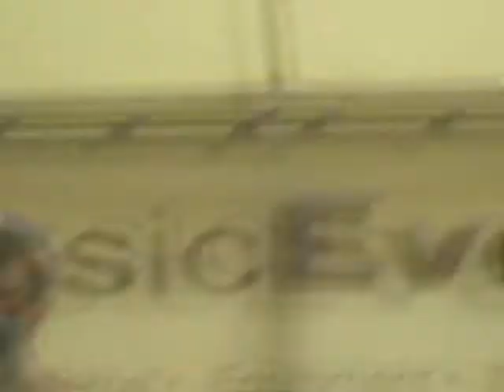Trip to Summer - Abschied (Appeltatenfest 1.9.2007)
Abschied - unser neustes Lied momentan - gespielt auf dem Appeltatenfest am 1.9.2007 in Gkadbeck.